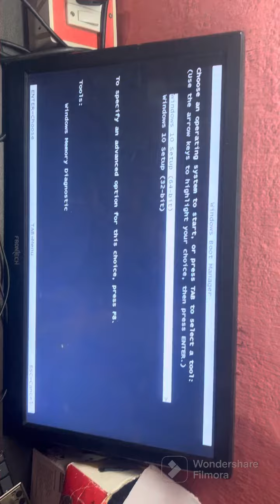Assembly old pc with best configuration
How to upgrade your old pc in cheap price
Old pc upgrade